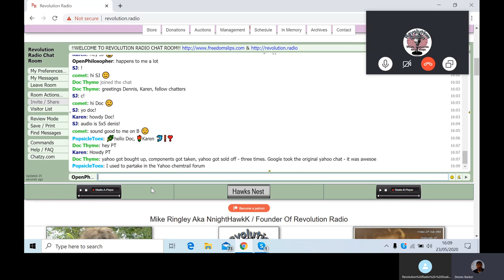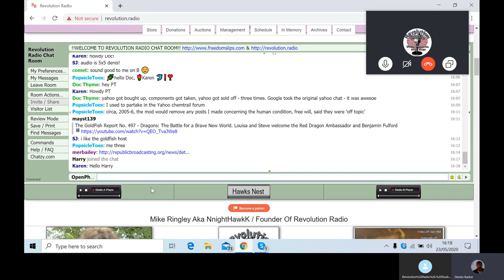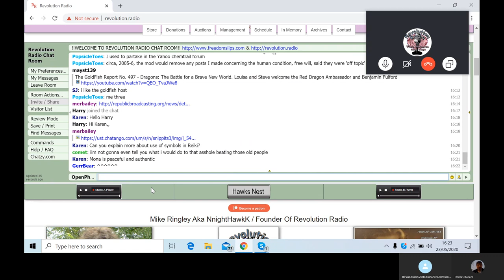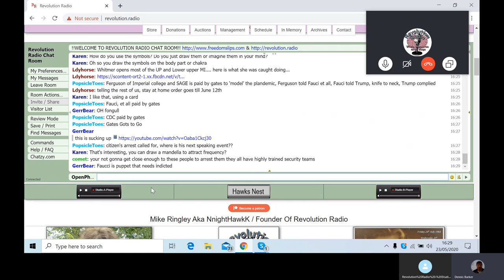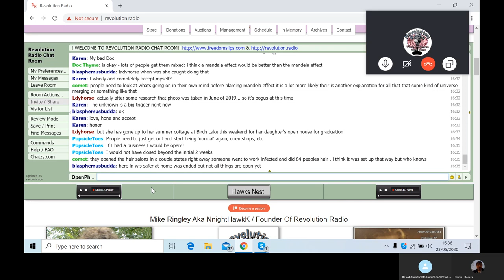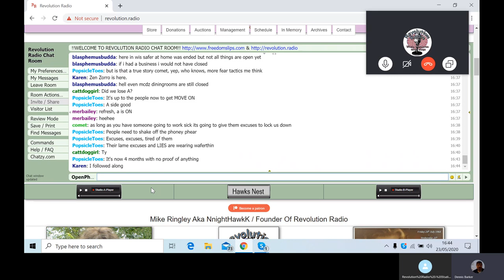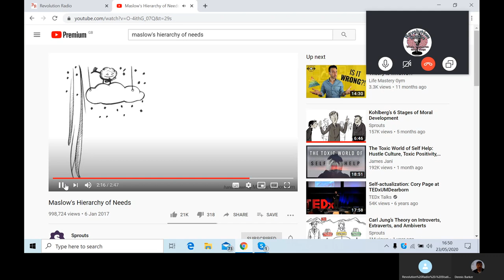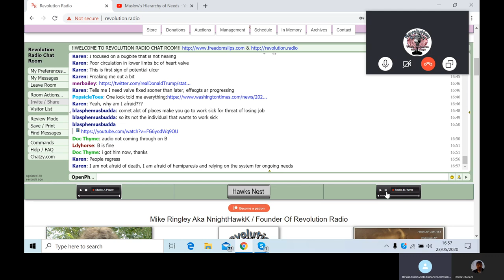Radio Show Symbolic Radionics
a conversation with the chat room at revolution.radio about meditation,reiki,radionics,